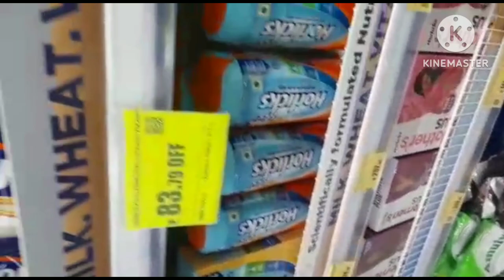என்ன என்ன அயிட்டங்களோ 1st ப்ளவர்னிலே